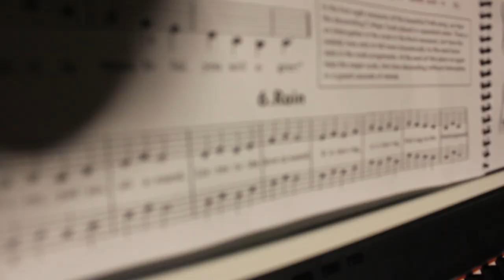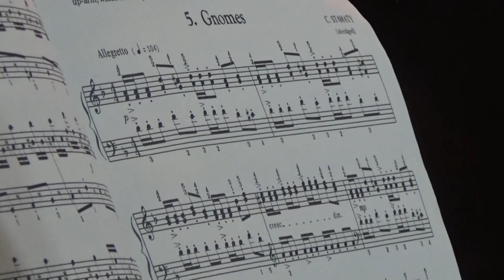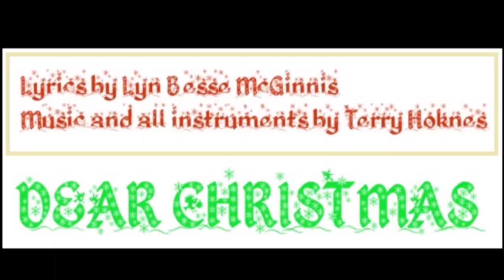Terry Hoknes Saskatoon Music Lessons Students Christmas Concert 2022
Music Lessons in Saskatoon piano guitar vocal violin bass drums ukulele